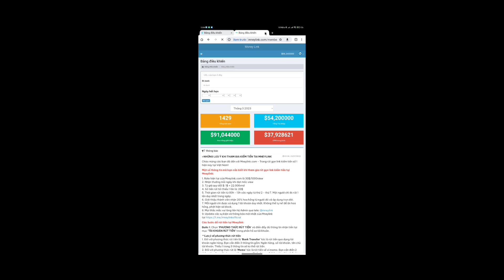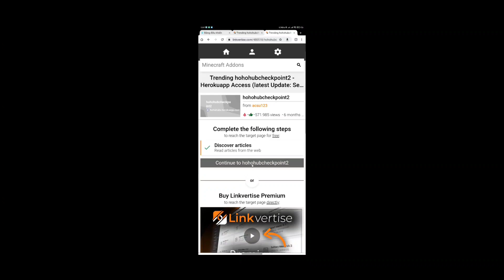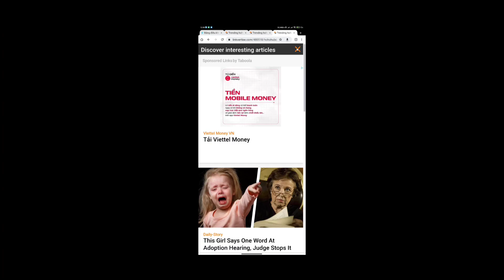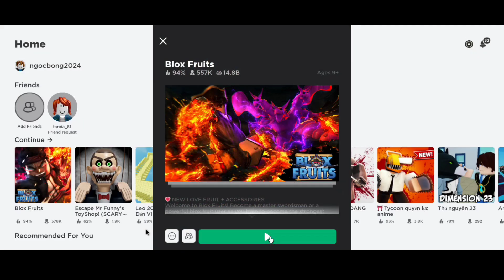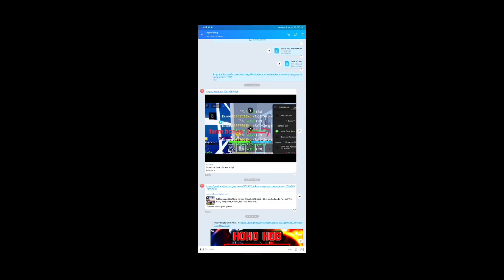HoHo Hub V2 | [🔥 🔵 UPDATE] Blox Fruits 18 | Script Hack FARM/AUTO RAID ON MOBLIE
CRE: HoHo Hub V2